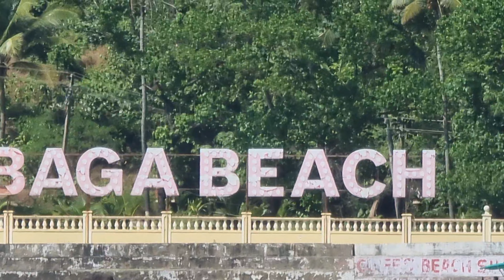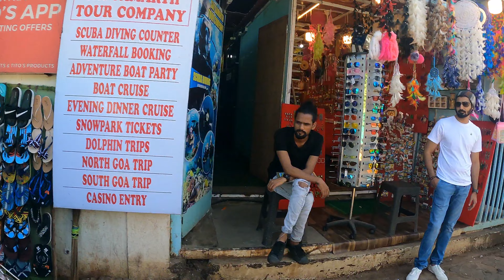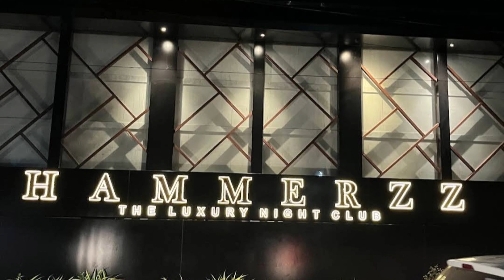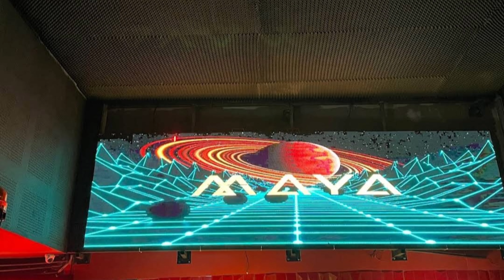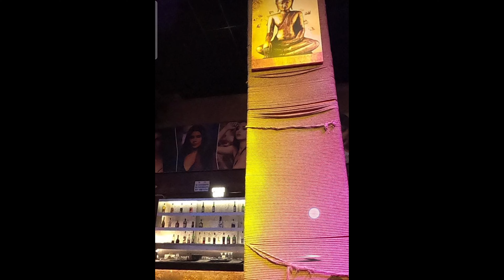Baga Beach Goa / How to Explore Baga Beach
आज हम गोवा के बागा बीच घूमने की जानकारी बताने वाले है। बागा बीच भारत के गोवा राज्य के उत्तरी क्षेत्र में पणजी से 30 कि.मी दूर कलंगुट समुद्र तट के नजदीक स्थित हैं।गोवा की चकाचौंध भरी नाइटलाइफ़ को देखने के लिए बागा बीच आदर्श स्थल है। क्योंकिटीटो, मैम्बो और ब्रिटो जैसे प्रमुख स्थल उसके आसपास स्थित हैं। उत्तर में सबसे अधिक देखे जाने वाले समुद्र तटों में से एक होने के नाते, बागा वाटर स्पोर्ट्स की विस्तृत श्रृंखला भी प्रदान करता है।
बागा बीच का नाम बागा क्रीक के नाम पर रखा गया है। वह अरब सागर में बहती है। बागा बीच डिजाइनर स्टोर्स के साथ अपने स्ट्रीट साइड बाजारों के लिए प्रसिद्ध है। शाम के समय समुद्री भोजन के साथ देर रात का संगीत यहां का बेहतरीन अनुभव देता हैं। वाटर स्पोर्ट गोवा आने वाले पर्यटकों के बीच अधिक लौकप्रिय हैं। पर्यटक गोवा के अच्छे नाईटलाइफ देखना चाहते हैं। तो बागा बीच एक आदर्श स्थान हैं। आपको गोवा घूमने में बागा बीच देखना जरूर शामिल करना चाहिए।
पर्यटक गोवा बीच घूमने में टैटू पार्लर, टैरो की दुकानों, हस्तरेखा की दुकानों, स्पा, सन डेक और कुछ प्रसिद्ध झोंपड़ियों को देख सकते है। यानि आप एक आदर्श समुद्र तट की छुट्टी में जीने का मौका ले सकते है। आपके पास अपनी सुबह की शुरुआत कुछ समुद्र तट योग के साथ करने, समुद्र के किनारे एक पौष्टिक नाश्ता करने का विकल्प है। समुद्र तट पर आराम से पढ़ने के लिए दिन बिता सकते है। बागा में हर तरह के यात्री के लिए कुछ न कुछ है। जिसका मजा पर्यटक ले सकते है।
बागा बीच घूमने जाने का सही समय – बागा बीच घूमने का सबसे अच्छा समय अक्टूबर से मार्च तक है। यह तब होता है जब पानी का तापमान तैरने या पानी के खेल के लिए आदर्श होता है। समुद्र तट के लोग सुंदर सूर्यास्त का आनंद ले सकते हैं और बाद में पर्यटक बागा बीच नाइटलाइफ़ का मजा ले सकते हैं। स्मृति चिन्ह लेने के लिए एक लोकप्रिय बागा बीच नाइट मार्केट भी मौजूद है।
बागा बीच पर क्या क्या कर सकते हैं – पर्यटक पैरासेलिंग, बनाना राइडिंग, जेट स्की, वेक बोर्डस, बम्पर राइड, सिंगल और डबल कयाकिंग, बॉडी बोर्डिंग, पेडल बोर्डिंग, नी बोर्डिंग, स्पीड बोर्ड राइड और सर्फ बोर्ड लेशन जैसे कई गतिविधियों का आनंद ले सकते है। क्योकि यह बीच कई मनोरंजक गतिविधियों से भरपूर है। सुबह समुद्र तट के किनारें शांत वातावरण में घूम सकते हैं। यहां टिटो लेन  एव एबीएस योग रिट्रीट सेंटर में कसरत कर सकते हैं। अरोमा थाई डे स्पा में आराम कर सकते हैं।

वहां सिर, गर्दन, कंधे, पैर और शरीर की मालिश का मजा ले सकते हैं। यात्री बागा बीच में पूरे दिन समुद्री तट के किनारे आराम करते हुए मजा लेते है। और शाम को पार्टी कर सकते हैं। टैरो शॉप्स, टैटू पार्लर, पामिस्ट्री शॉप्स, सन डेक्स और कुछ शानदार शैक एक लाइन देखने को मिलते हैं। अगर आपको पार्टी का शौख नही हैं। तो युवाओं से अलग जगह भी पसंद कर सकते है तो आपके लिए यहां अनेक प्रकार की सुविधा और बहुत कुछ करने के लिए हैं।